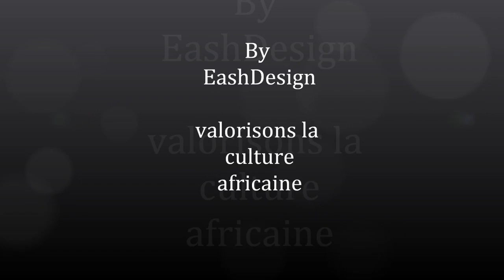Bijoux africain (By EashDesign)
bijoux et accessoires en wax